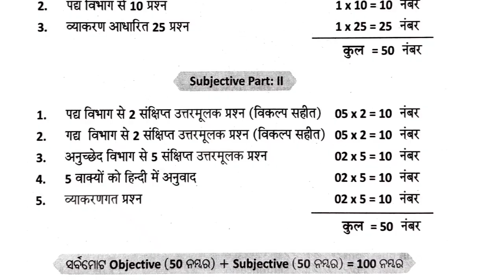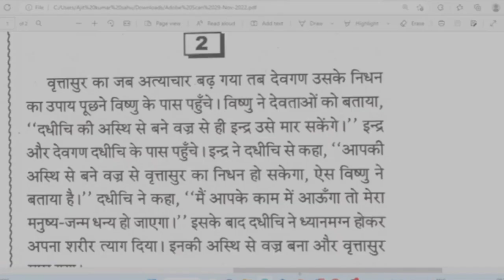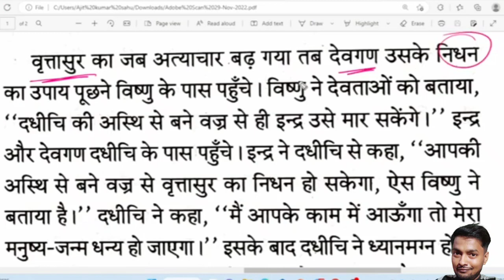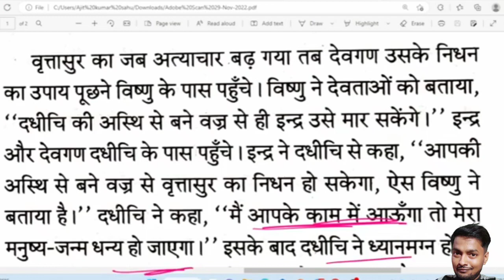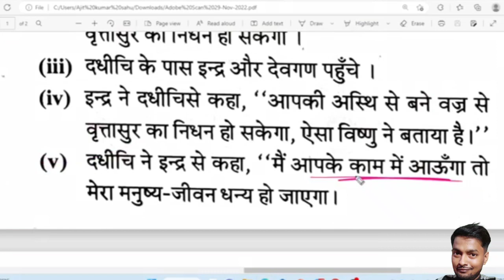class 10 hindi Subjective half yearly question paper 2023 ll hindi anuchheda (ଅନୁଚ୍ଛେଦ ଲିଖନ)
class 10th hindi subjective question 2023

10th half yearly question paper 2023 pdf

10th half yearly question paper 2023

hindi class 10th half yearly paper

class 10th half yearly hindi subjective question

class 10 odia half yearly question paper

hindi class 10 half yearly question paper 2023 with answers

10th class hindi half yearly exam question paper

10 class adhabarshika pariksha question paper

class 10 half yearly sample paper

10th half yearly question paper hindi

class 10 half yearly question paper 2023 hindi

class 10 half yearly question paper 2023 hindi solutions